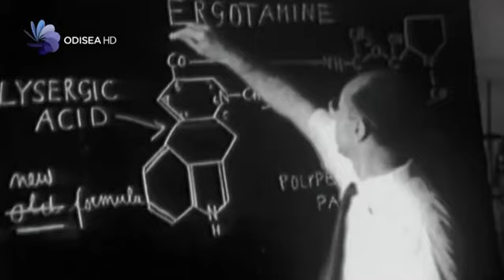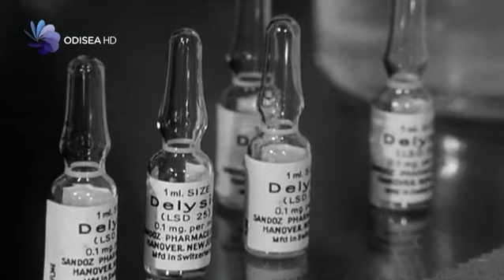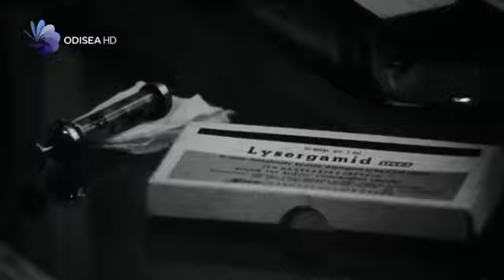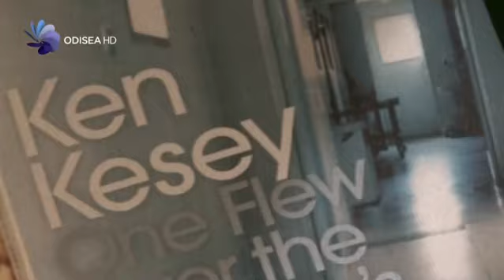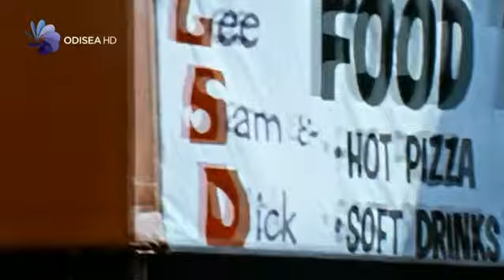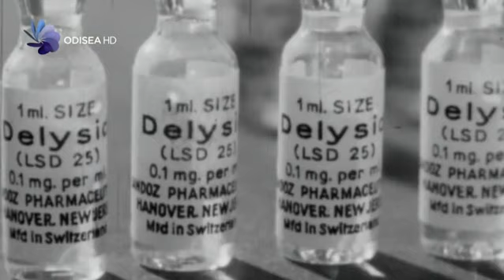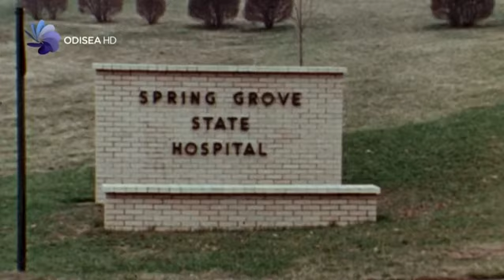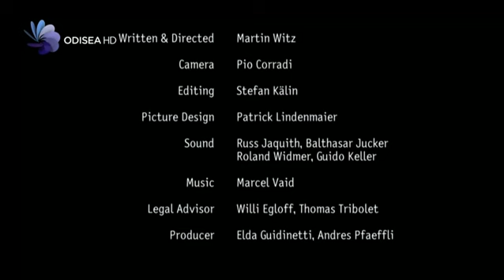La historia del LSD (DOCUMENTAL COMPLETO ESPAÑOL LATINO)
Una vez experimentado, nunca se puede olvidar. Todo comenzó el 16 de abril de 1943 en Suiza. Impertérrito por el terror de la Segunda Guerra Mundial, el químico Albert Hofmann se encontraba trabajando en su laboratorio de ciencias naturales con el cornezuelo, un hongo pequeño que crece preferentemente en el centeno. Pero aquel día de abril, aislando sustancias, se topó con algo completamente nuevo, la dietilamida de ácido lisérgico, el LSD. Tres días más tarde, el científico decidió experimentar consigo mismo, primero con dosis muy pequeñas. La sustancia resultó ser mucho más fuerte que cualquier cosa conocida por la ciencia. Su experimento se convirtió en un viaje hacia lo desconocido. Sus efectos no tardaron en despertar el interés de los psiquiatras de todo el mundo para tratar enfermedades como la esquizofrenia y otras psicosis. Durante la Guerra Fría, el LSD atrajo la atención de los servicios secretos internacionales, sobre todo de la CIA en su intento por desarrollar el suero de la verdad. Más tarde se convirtió en la droga predilecta de la generación hippie. A través de imágenes de archivo y el testimonio del propio Hofman, este documental repasa la historia del LSD.